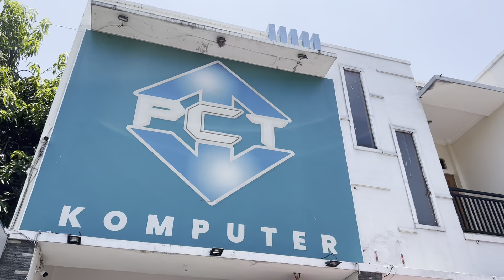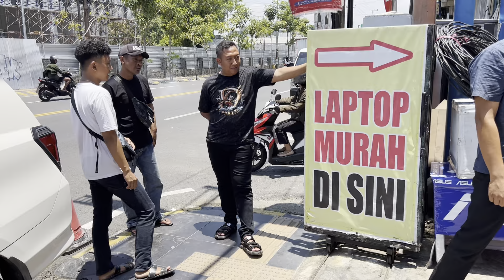Pembeli dari kediri Bandingkan Subwoofer 18inc BAretone dan HUPER